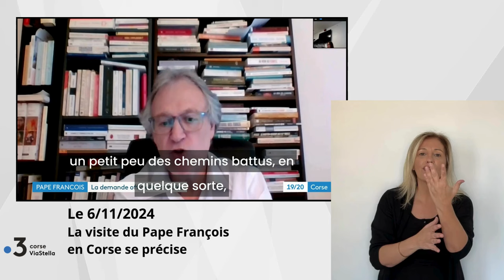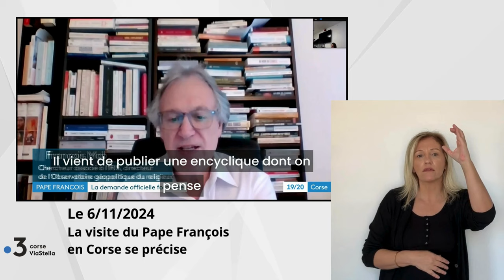06.11.2024 La visite du Pape François en Corse se précise.